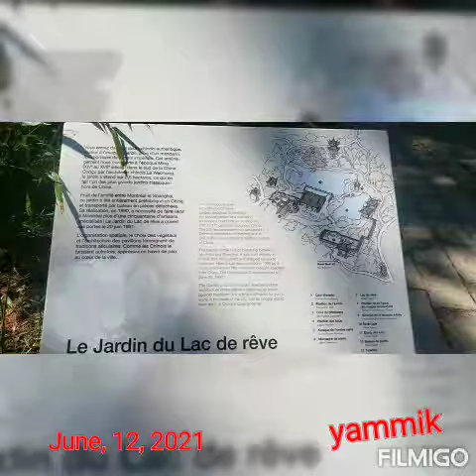Quebec In Canada Nice View in here Part2 Gala Day